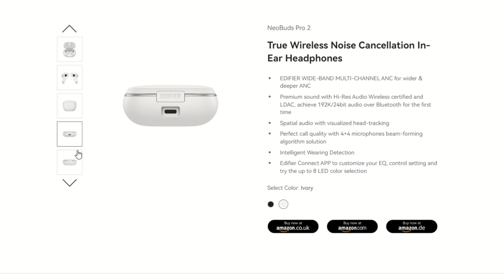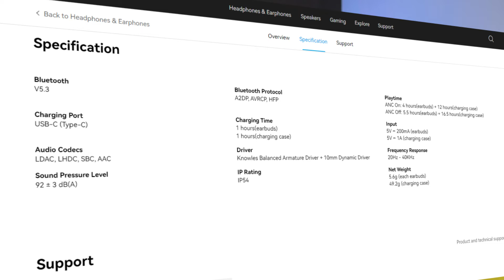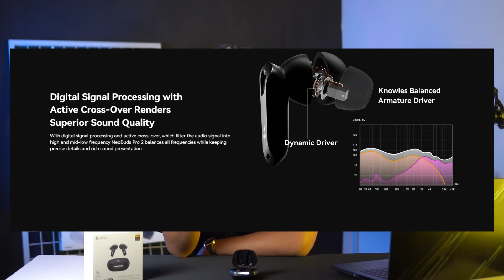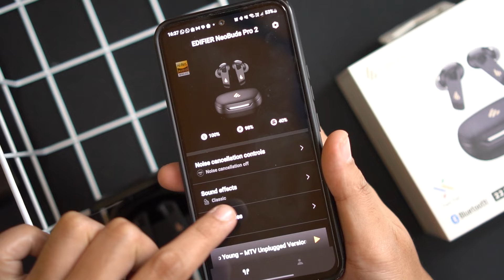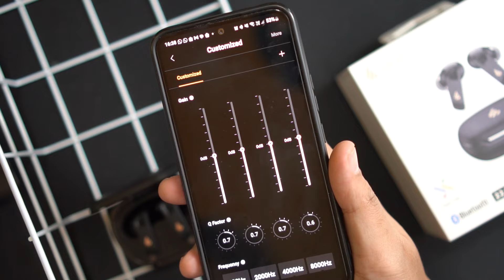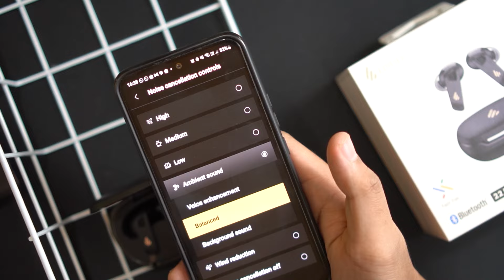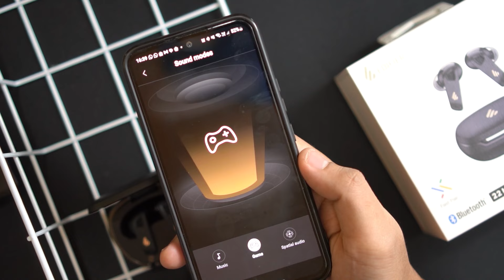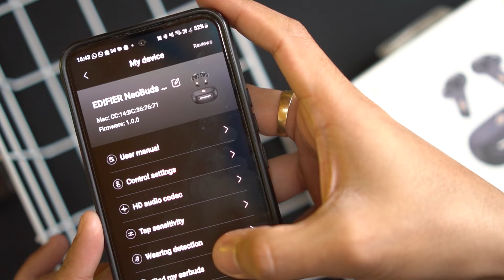MEMANG SEBAGUS ITU? - EDIFIER NEO BUDS PRO 2